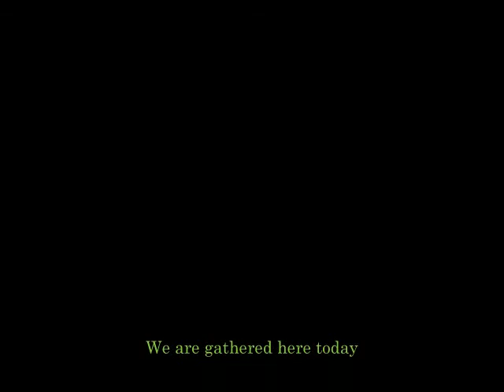The Mighty Oak